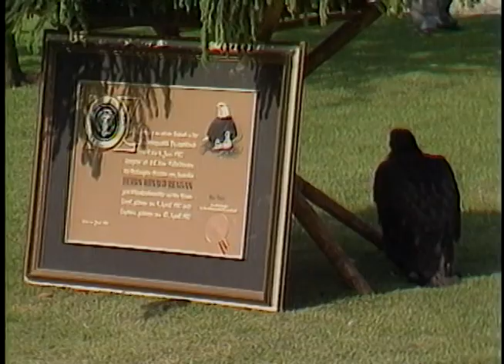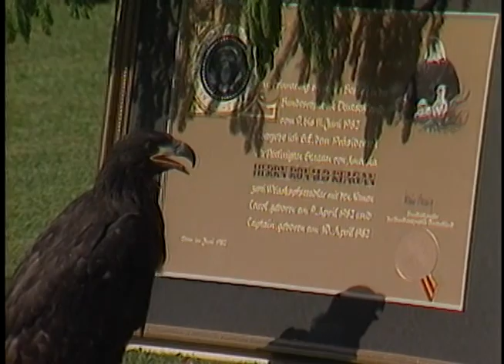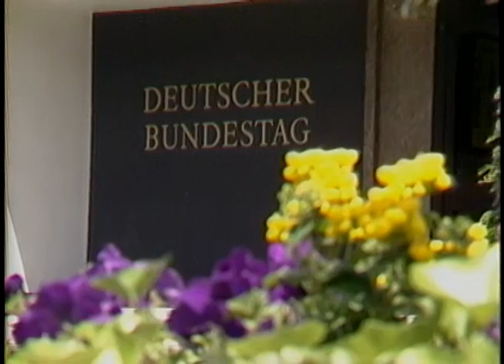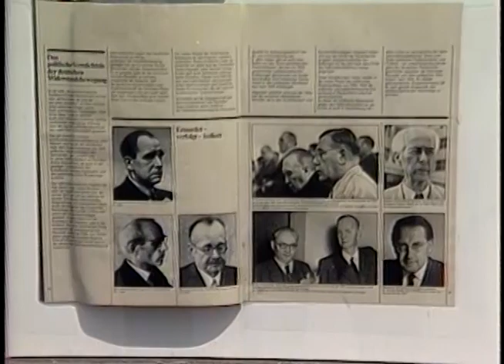President Reagan arrives and is Presented two Bald Eagles by Chancellor Schmidt on June 9, 1982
Full Title: Trip to West Germany. Cuts of Bald Eagles before arrival of President Reagan, President Reagan arrives greeted by Chancellor Helmut Schmidt and presented two Bald Eagles at the Chancellery, President Reagan walks to Marine One then departs from Bonn on June 9, 1982

Transcript: N/A

Production Date: 6/9/1982

Access Restriction(s):Unrestricted
Use Restriction(s):Unrestricted